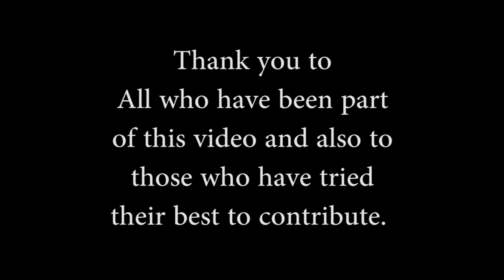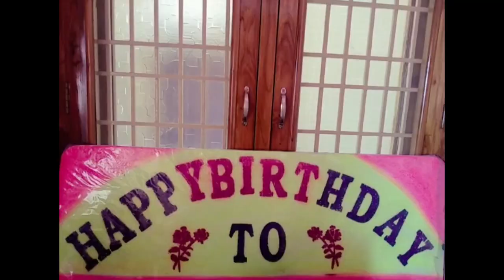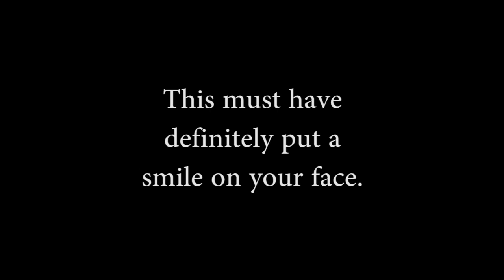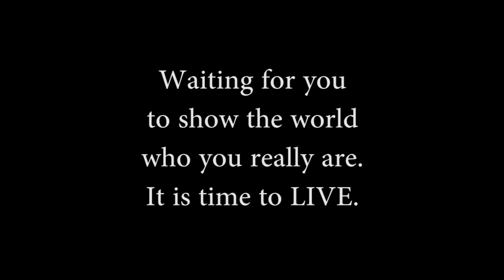Happy Birthday AKKA | A small present with eng subtitles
Never have I ever given you a present. Hope you like this one. :)